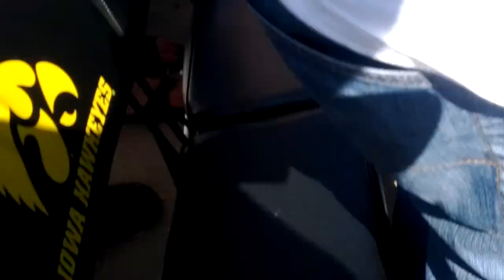Iowa Hawkeyes At KINNICK stadium ...